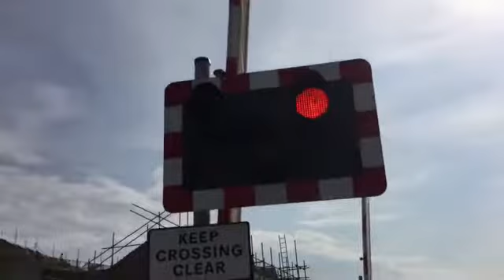Wrexham level crossing